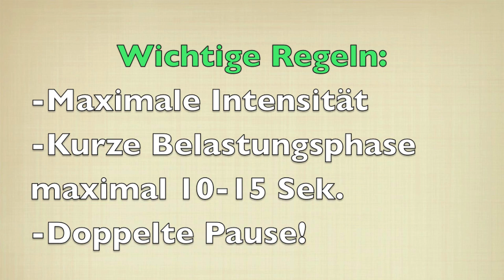3 Übungen für Koordination & Schnelligkeit mit einem Reifen - Tischtennis Helden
Hier gibt es drei coole Übungen mit einem Reifen zum verbessern  Schnelligkeit & Koordination im Tischtennis.